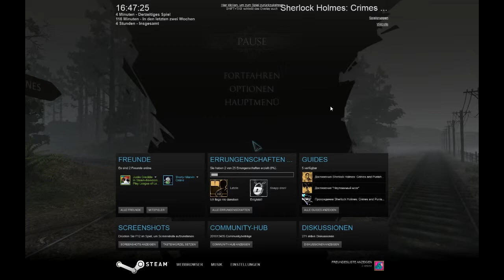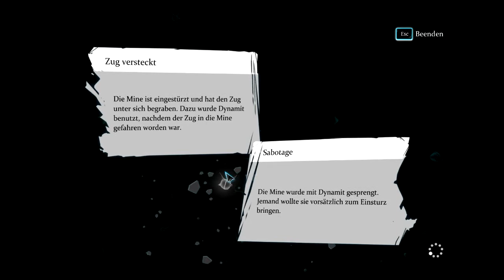Let's Play Sherlock Holmes: Crimes and Punishments #11 Vorsicht Mine!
Wir sind zurück mit
SHERLOCK HOLMES: CRIMES AND PUNISHMENTS
Quasi back to the Roots :D
Begleitet mich bei den Abenteuern von Sherlock Holmes und John "Creepy" Watson!
Wir spielen den bis dato aktuellsten Teil der Reihe.
Mein Ziel ist es irgendwann alle Sherlock Spiele die es gibt gespielt zu haben.
Ihr werdet genauso viel Spaß wie ich haben, garantiert! ;)